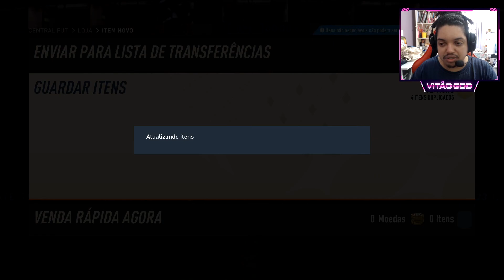PREMIAÇÃO DIVISÃO ELITE NO LEVEL UP COM PLAYER PICK 1 DE 5 TOTS FUT CHAMPIONS + PACOTE TOTS WL!!